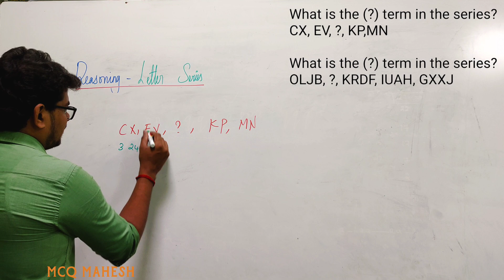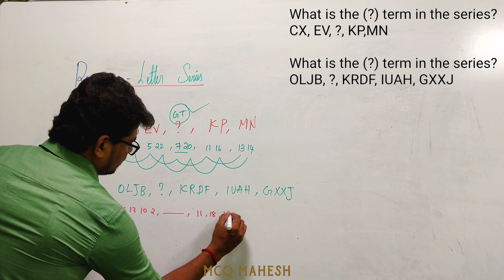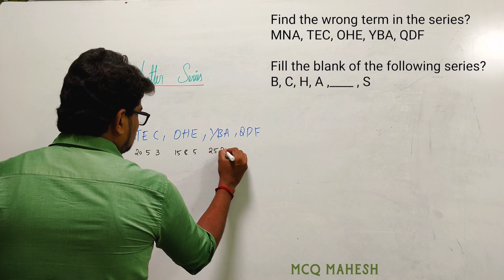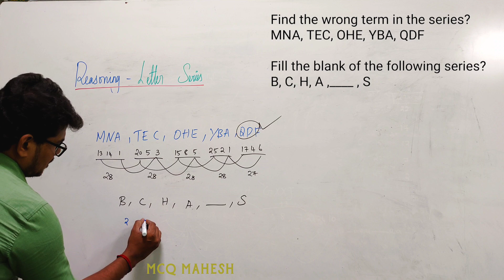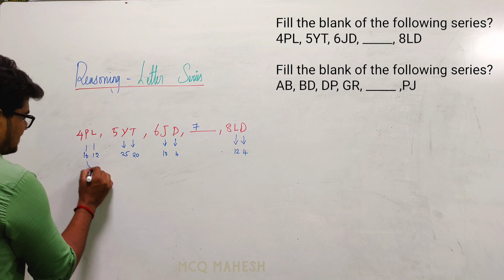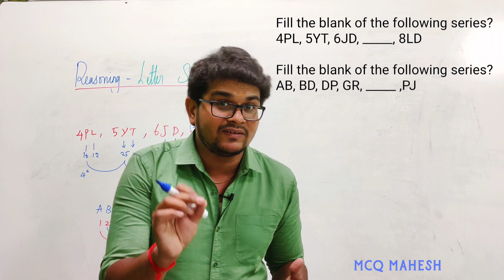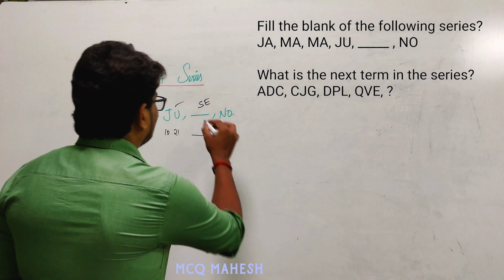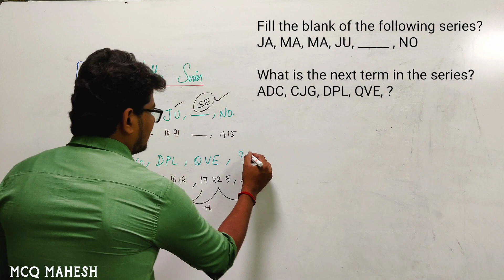Letter Series Examples Part 1 in Tamil | Mahesh Cracks Quants | Reasoning | Aptitude for all Exams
Letter Series Examples Part 1 in Tamil
Letter Series Tricks

What is the (?) term in the series?
CX, EV, ?, KP, MN

OLJB, ? , KRDF, IUAH, GXXJ

Find the wrong term in the series?
MNA,TEC,OHE,YBA,QDF

Fill the blank of the following series?
B,C,H,A,,S

4PL,5YT,6JD,,8LD

AB,BD,DP,GR,, PJ

JA,MA,MA,JU,,NO

What is the next term in the series?
ADC,CJG,DPL,QVE, ?

Placements
Banking [SBI,RBI,IBPS,RRB]
Railways
UPSC
TNPSC
GATE
CAT
MAT
GRE
GMAT